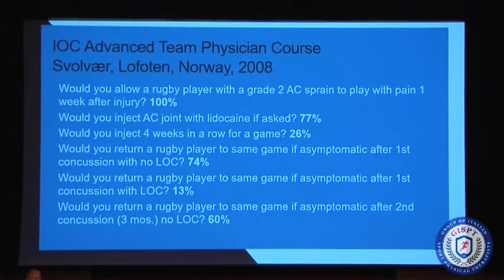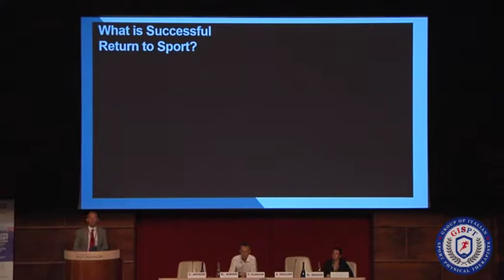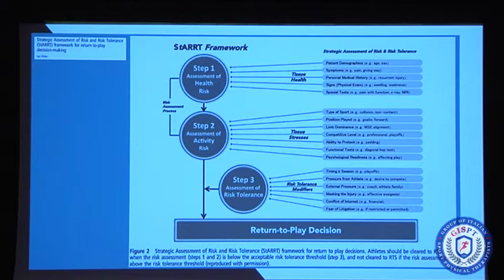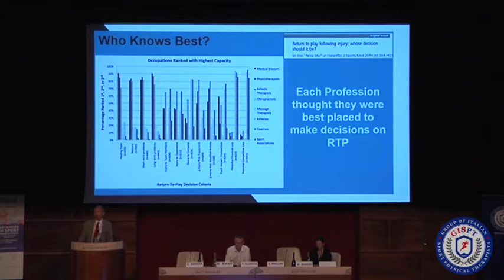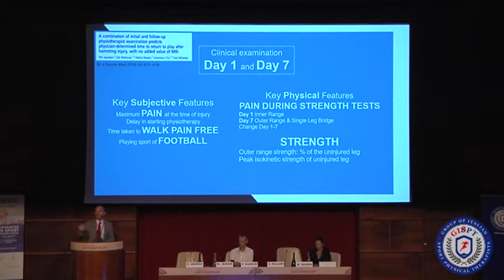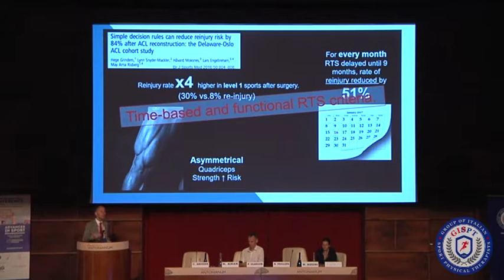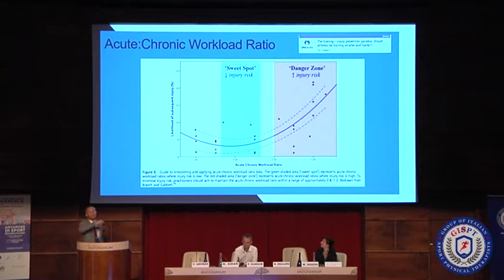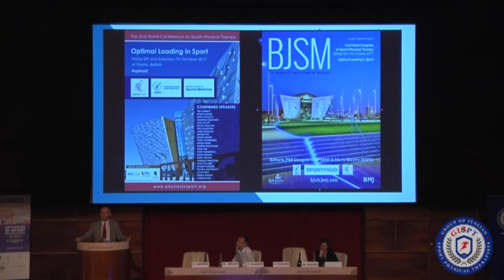09. Phil Glasgow: Decision making flowchart history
IFSPT Symposium: return to sport
2nd Gispt International conference | Advances in Sport Rehabilitation
ROME 17-18 JUNE 2017